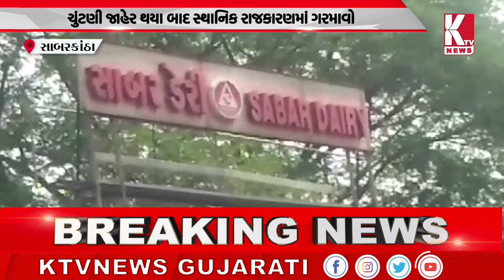પશુપાલકોની જીવાદોરી સમાન સાબરડેરીની ચૂંટણી જાહેર ;